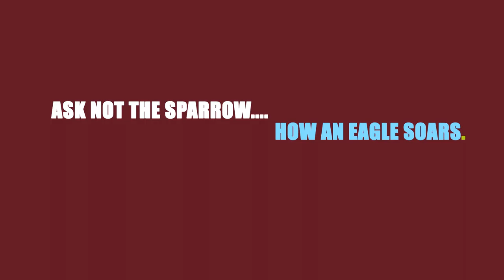Idiopathic Hypersomnia {story on living with a sleep condition}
A story on living with Idiopathic Hypersomnia. {-}

**THIS IS NOT LEGAL NOR PROFESSIONAL ADVICE AND SHOULD NOT BE TAKEN AS SUCH**

Intro Beat?
"Adramelech" by Taku Iwasaki (Track 2 on OST2 of Akame Ga Kill)
Neat People Potentially Smarter Than I: